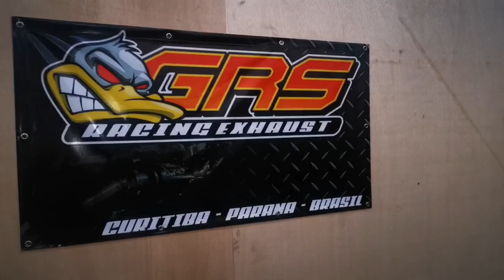Factor 310cc Adaptação do Motor no quadro